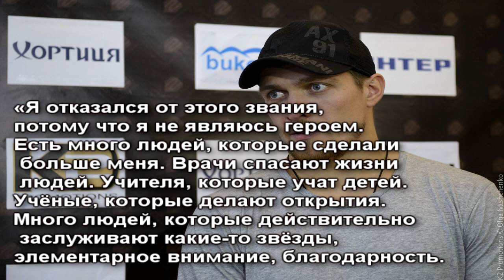Великие бои - Головкин в новом весе/Усик: отказался от звания/ Беллью признался.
Новости Бокса и Футбола. новости…

►В этом выпуске следующие новости:

✔Авторитетный эксперт оценил перспективы Головкина в новом весе.

✔Усик отказался от звания героя Украины.
✔Беллью: «Хочу просто исчезнуть и вести тихий образ жизни»